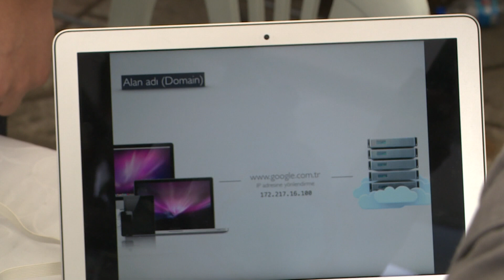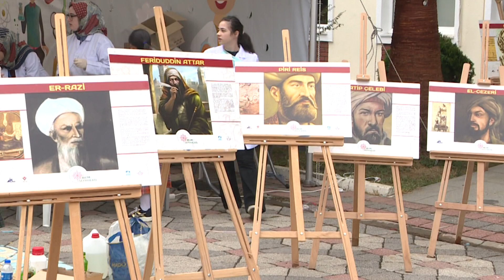Kartal'ın bilim seyyahları-2016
Kartal Anadolu İmam Hatip Lisesi öğrencileri bilimsel projelerini sergiledi.